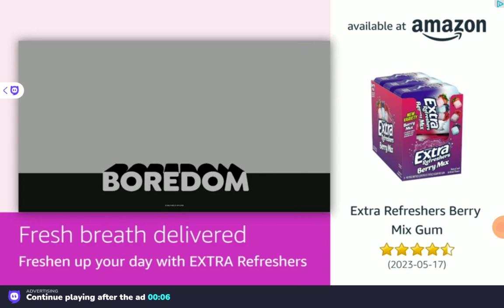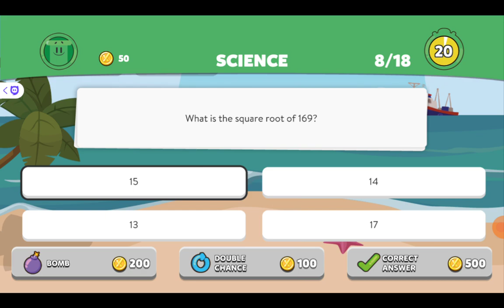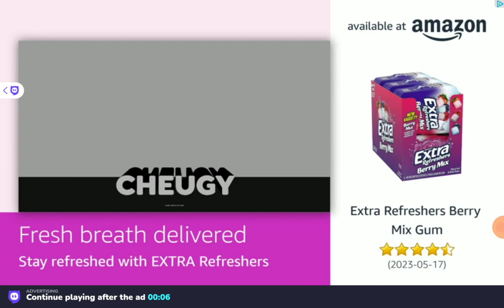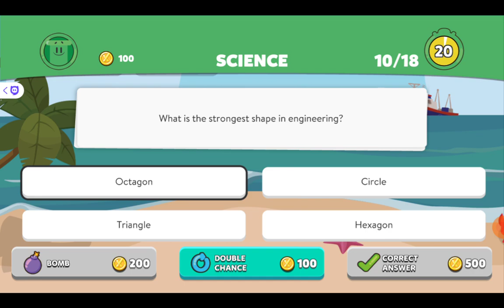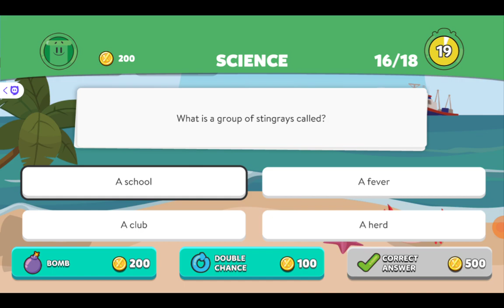Playing Trivia Crack